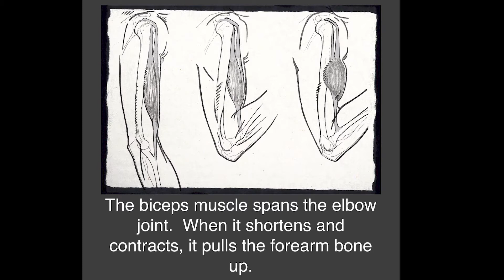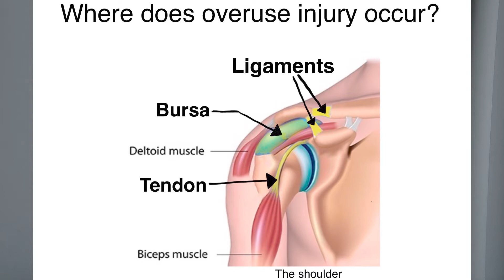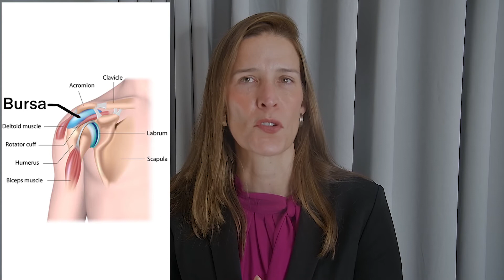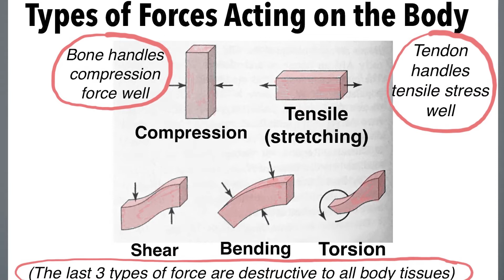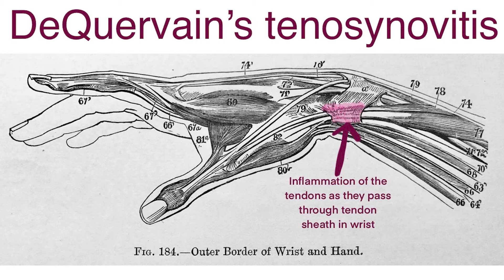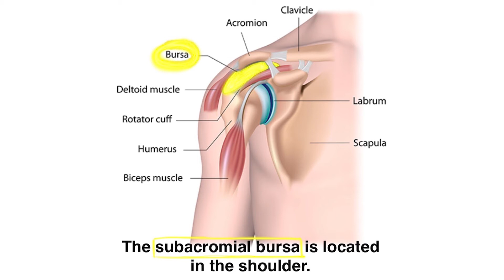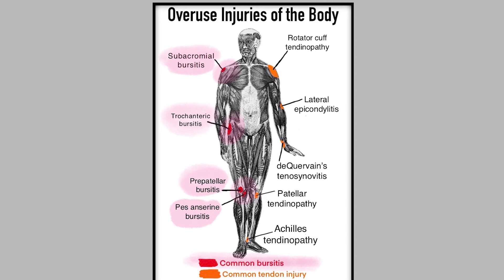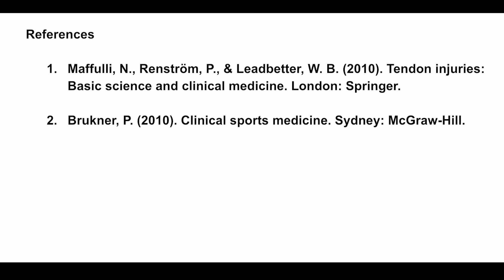How Overuse Injuries Happen: Tendon Injury and Bursitis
I talk about how overuse injuries occur, focusing on tendon injury and bursitis.  I briefly summarize the science behind tendon strain.